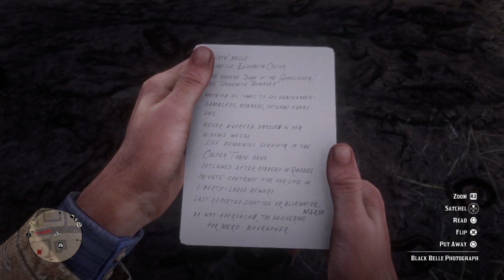Red Dead Redemption 2 chapter 2 Part#16 | Side Mission-The noblest of men and a woman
This chapter 2 of redemption story where I I(Arthur) meet Black Belle who is a notable gangster.